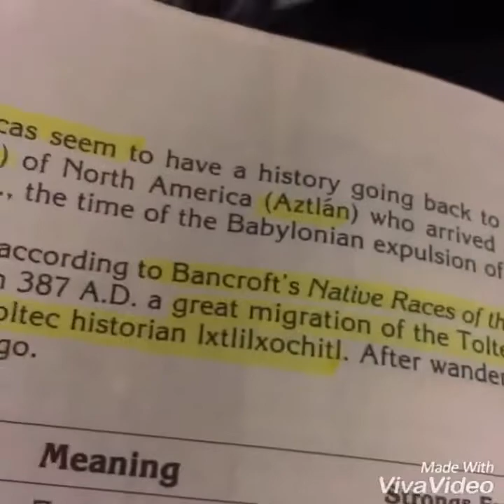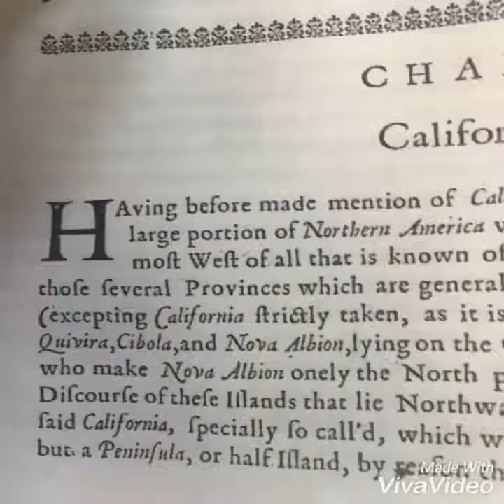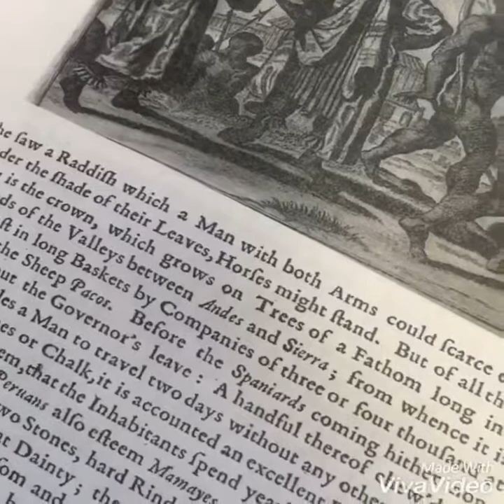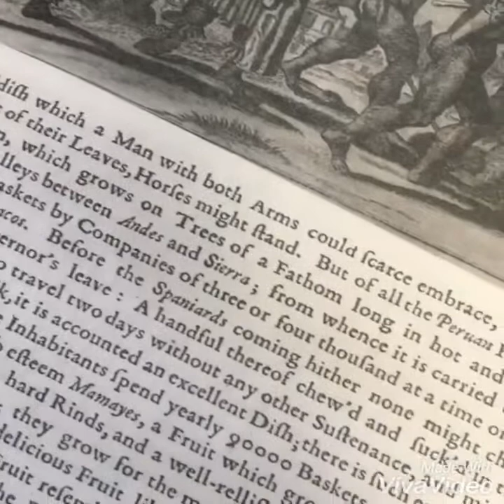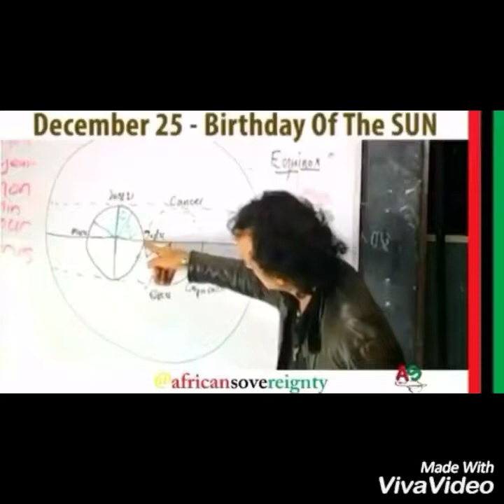Tola the toll gate scales of libra Sephardic Shem refugees dwelling